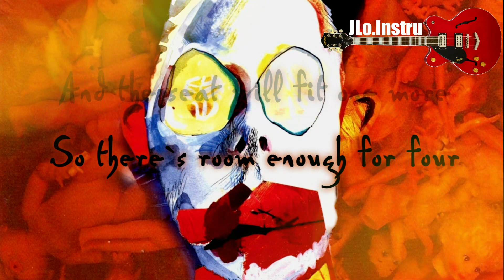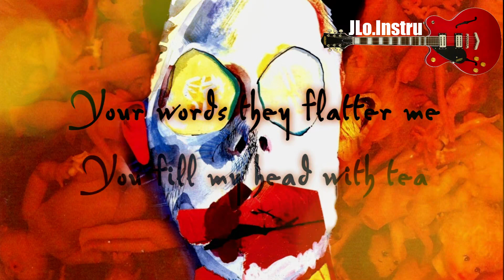Making Judy Smile - RIDE - Karaoke - Instrumental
RIDE -  Making Judy Smile - Karaoke - Instrumental - Album: Going Blank Again